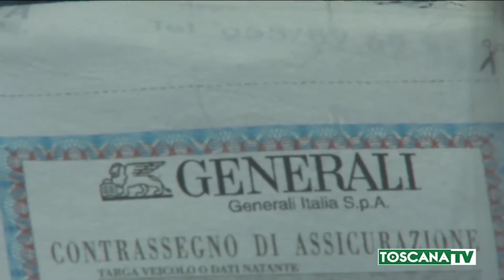2021-03-30 PRATO - GIÙ COSTI RC AUTO, MA POLIZZE SONO PIÙ CARE IN TOSCANA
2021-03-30 PRATO - GIÙ COSTI RC AUTO, MA POLIZZE SONO PIÙ CARE IN TOSCANA